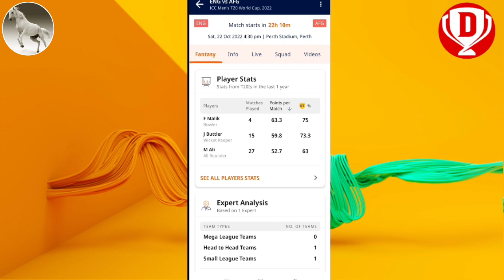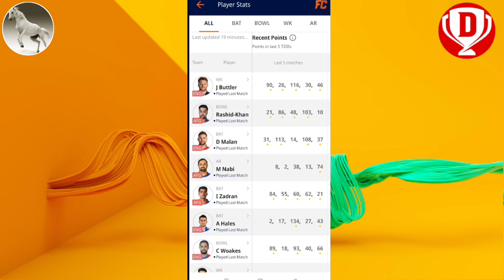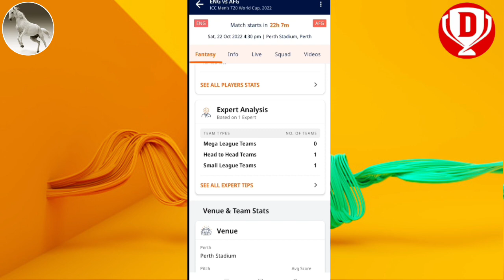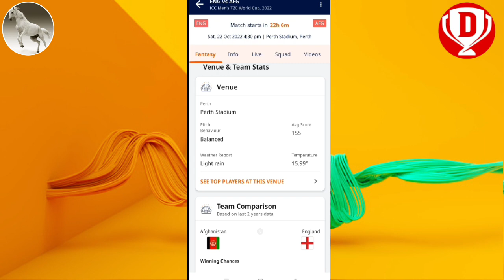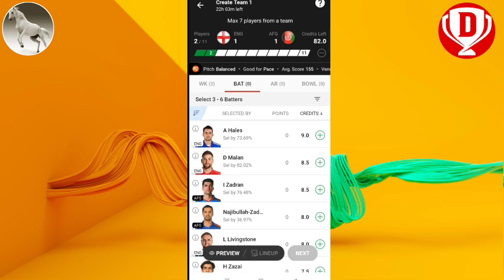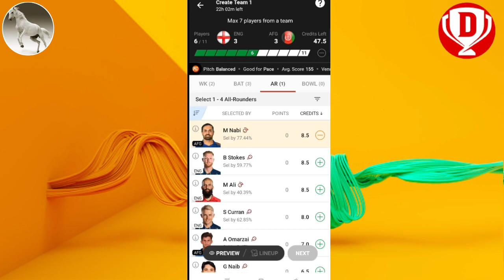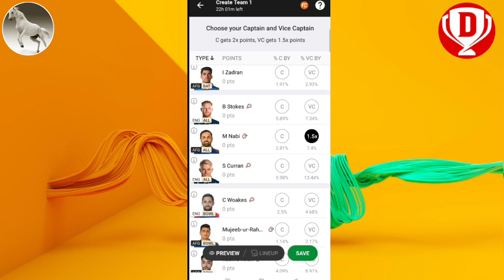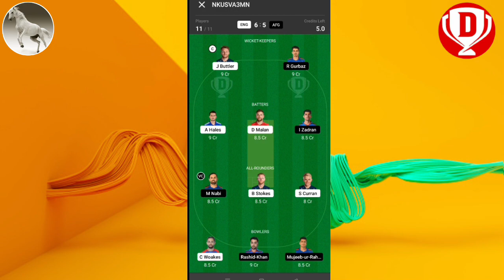eng vs afg dream 11 prediction।।afg vs eng dream 11 prediction today match ।।